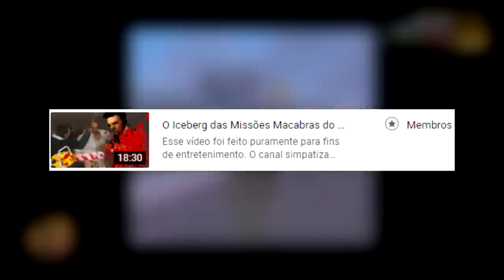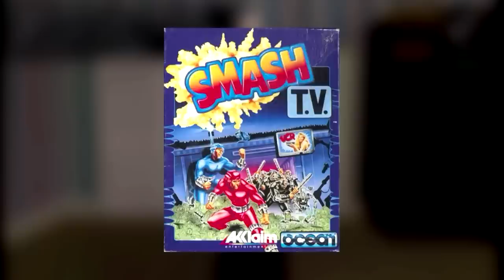O Iceberg das Missões do GTA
COTIC ou cotic.oficial no insta

Todos os donates são agradecidos em vídeo, tanto os de PicPay quanto os de Pix.

Membros do Canal:

Alexandre Moraes
Emerson Corvo
MikaelDS
Guilherme Eduardo
Pedro Paulo Teixeira Brandão
Alex Cândido
João Victor
José Guilherme Colman
CvirusCorrompido
Bernardo Martins
MøB
Clauexe
Nick de MidLand
Matheus andrade
12MIL
Leonardo Santana
Matheus Claudino
Classicos Games
Lucas Marques
Capitão Levi
Buza Garage
Fernando Paiva da Silva
Lázaro Martins